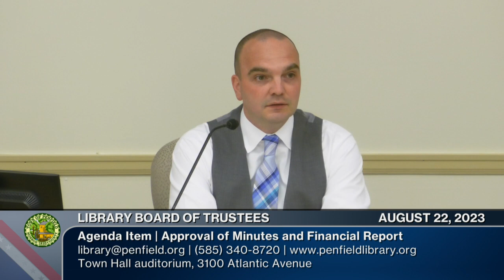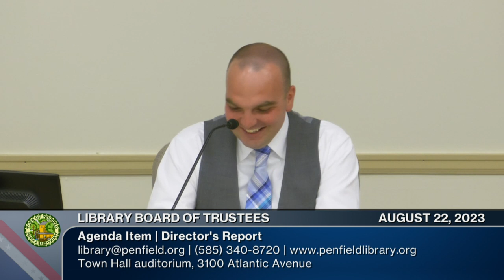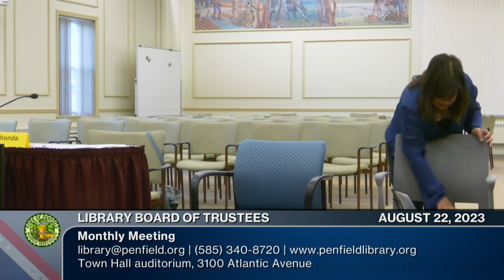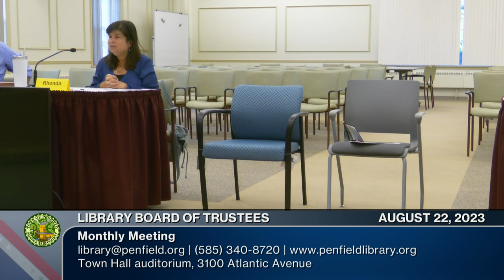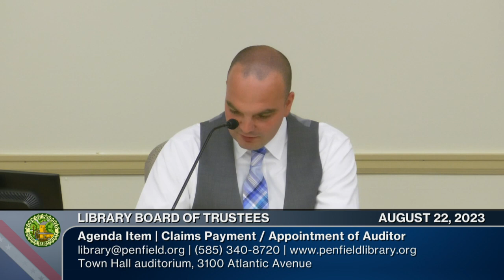2023: August 22 | Library Board of Trustees Meeting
Monthly Meeting | 📆 08/22/2023 | ⏲ 37m 32s
►Town of Penfield Library Board of Trustees
Chairperson: Brett Holley, Board President
Board Members: Jennifer McCorry (Vice President), Megan Griffin-Adams (Secretary), Neeraj Shah, Justin Araki, Anna Cooper, Judie Marinucci, Harish Nayak, Jason Becker
Town Board Liaison: Linda Kohl

The Library Board of Trustees is the governing body of the Penfield Public Library and is responsible for setting Library policies.

0:00:00  Call to Order/Welcome | Approval of Minutes (July 18, 2023)
Adoption of the Agenda and Financial Report
0:00:50  Committee Reports (5)
a. Finance: Neeraj Shah (Chair) Justin Araki, Anna Williams
b. Personnel: Anna Williams (Chair), Jennifer McCorry, Harish Nayak, Kathleen Phillips, On-call Substitute Librarian
c. Strategic Planning: Jennifer McCorry (Chair), Judie Marinucci, Jason Becker
d. By-Laws/Policy: Justin Araki (Chair), Megan Griffin-Adams, Neeraj Shah
e. Communications/Advocacy: Judie Marinucci (Chair), Megan Griffin-Adams, Harish Nayak
0:07:20  Public Library Director's Report
Rhonda Rossman
0:16:00  Unfinished Business (2 Items)
a. Ruth Braman Room furniture proposal | Town Board contract with Struck & Sons approved. Work is expected to begin in mid-September
b. 2024 Budget Proposal Update
0:35:00  New Business (3 Items)
a. Sunday, December 31, library hours
b. NYLA Conference, November 1-4
c. Little Free Library Ribbon Cutting Ceremony
0:36:02  Claims and Payment / Appointment of Auditor
a. September meeting
b. October meeting
0:36:35  Adjournment: Next meeting is September 19, 2023